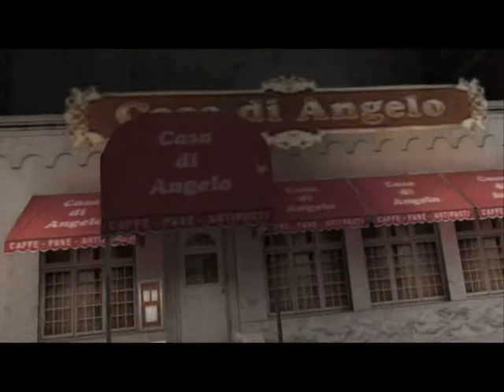Zagrajmy w Max Payne (cz24) Bombowa niespodzianka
Gadam do mikrofonu podczas grania w Max Payne